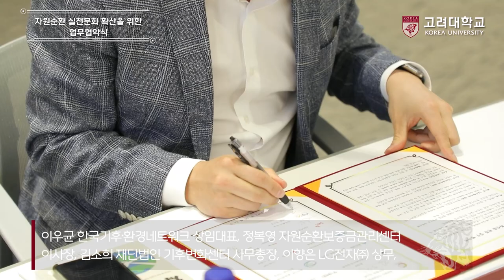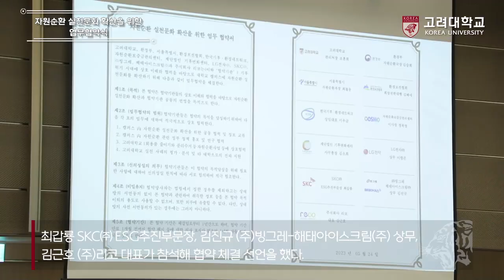[고려대학교 Korea University] 자원순환 실천문화 확산을 위한 업무협약식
장소: 고려대학교 SK미래관 최종현 홀